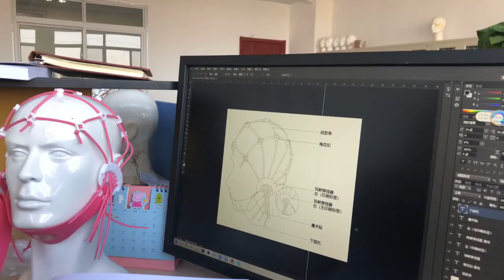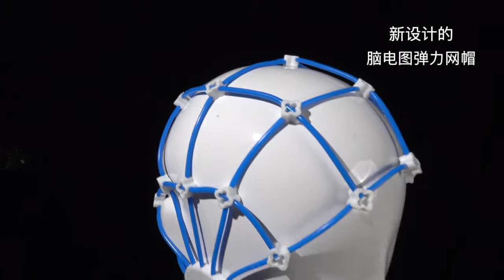How to use the EEG Cap（for bridge electrodes） to see if your brain's electrical activity is normal.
Tenocom Medical Technology Co., Ltd. Specializes in the research, development and production of products in the field of neurology and rehabilitation.Main products are: eeg electrode, eeg cap (eeg electrode cap), gold cup electrode, silver plate electrode, silver chloride electrode plate electrode, sintering plate electrode, ear clip electrode, alligator clip, ecg electrodes, bridge type electrode , electrode, saddle ring electrode, bind stimulating electrode, ground wire electrode, photoelectric medicinal brain electrical conductance paste, etc., and agent brand Weaver and Company (Weaver companies in the United States) Ten20 conductive paste and Nuprep grind arenaceous cream, Technomed Europe (tylenol), disposable sterile with core needle electrode electromyography, and other products, facilitate the brain electricity and muscle electricity detection scheme.If you want to know more details about the product of Tenocom Medical ,please follow the